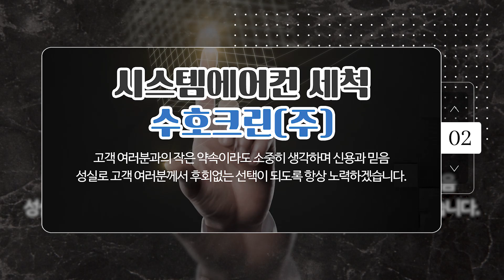화성시스템에어컨세척업체 수호크린(주)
화성전열교환기세척업체,수원시스템에어컨세척업체,화성시스템에어컨세척업체 수호크린(주)